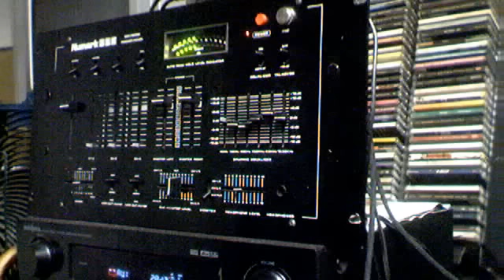Art Of Noise - Beat Boxing on The Catwalk (DJ VIP Remix)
Another VIP remix on Art of Noise...i hope you guys like it...had too much time on my hands for this one lol...Enjoy..and plz comment...Ty.